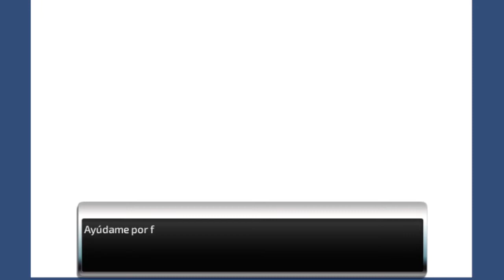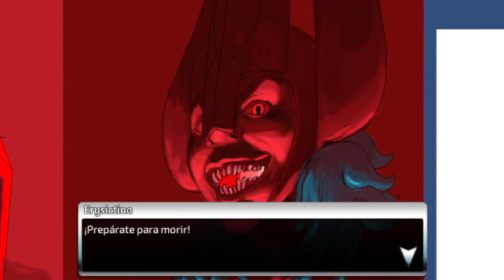Combate Monero [Steam 2019] José Luis [Playthrough/LongPlay] [1CC]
Combate Monero es un titulo de peleas indie donde diversos personajes del Universo del Cómic Mexicano se enfrentan en combate. Secuela de Tzompantli, el sistema de combate es similar, con un estilo de combate fluido y dinamico.
En la partida juego con el personaje de José Luis.

El juego esta desarrollado por Oribe Ware y editado por Gustavo Oribe Mendieta y fue lanzado el
3 de Mayo de 2019.